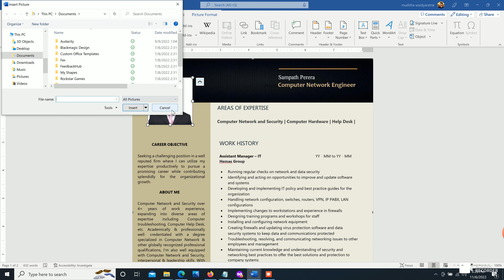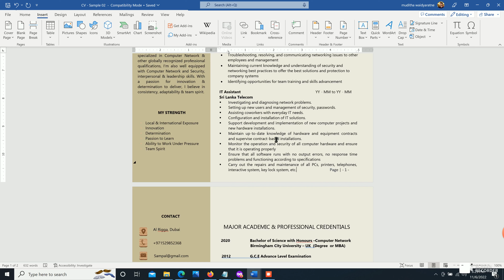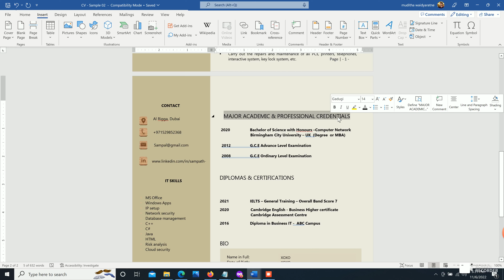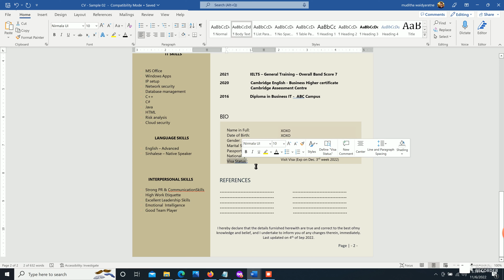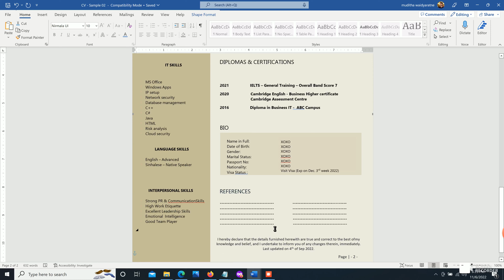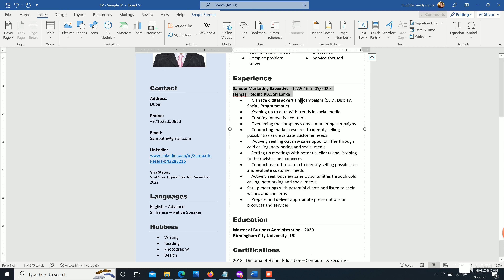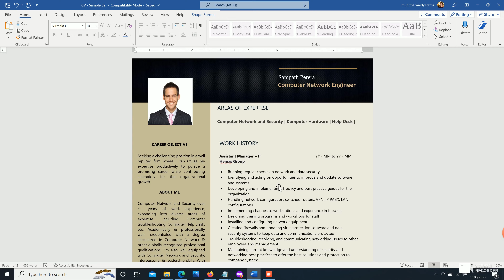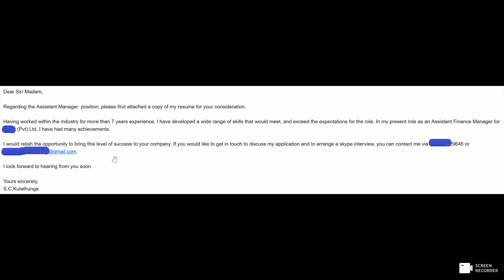Dubai CV Format 2022 | Free download CV Templates | Dubai Jobs